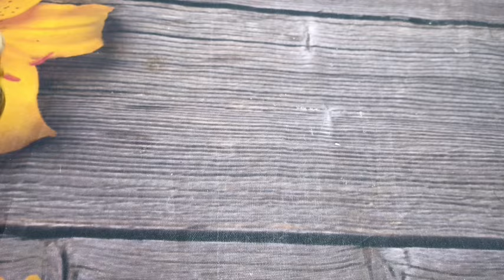ОБЗОР-ПРОДАЖА УКРАШЕНИЙ РУЧНОЙ РАБОТЫ 💥💥💥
всё продант